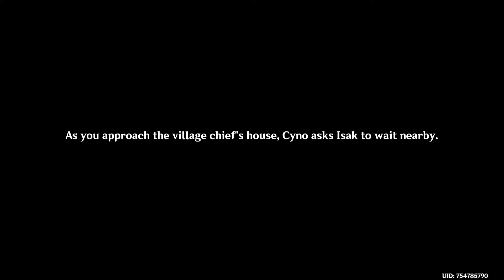Isak Story Genshin Impact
Isak is an NPC located in Aaru Village, Sumeru. He can be found alongside Khalil after the player has completed Chapter III Act IV: King Deshret and the Three Magi. Following a certain dialogue branch for the first time gives the player three Charcoal-Baked Ajilenakh Cakes. Genshin Impact is a free-to-play action role-playing game developed by miHoYo.

YouTube is taking 30% of my income from Ukraine and giving it to Ukraine government. This change was introduced in summer of 2021 and it takes 16%-18% of my total income.

Consider supporting me with a small monthly donation by Becoming a Member of Partier WoW Quests on Youtube

00:00 Intro
00:14 Isak Story Genshin Impact